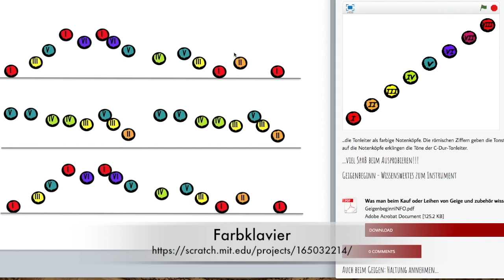Notenlesen leicht gemacht - Teil20. Ein Videokurs von Petra Amasreiter